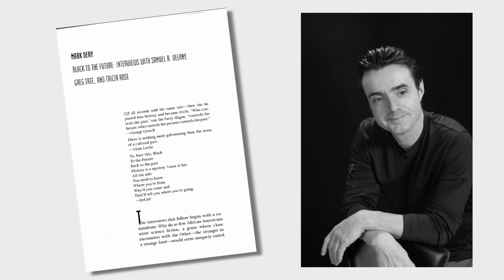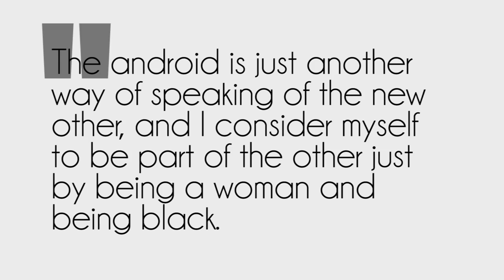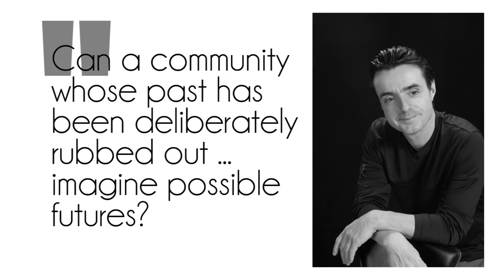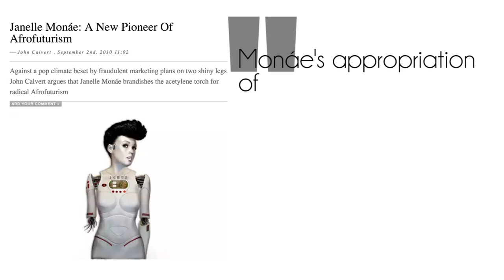The Defiant Sci-Fi of Janelle Monae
00:00  Intro
00:42 Title Card
00:49 Metropolis
01:34 Social Commentary & Androids
02:26 Past and Future of Black Culture
03:08 Dance
04:32 Transcending Ideological Borders
05:20 Conclusion